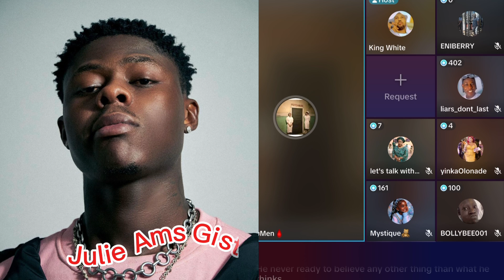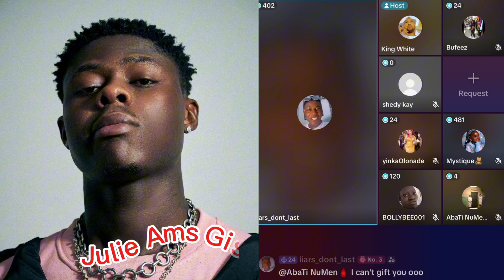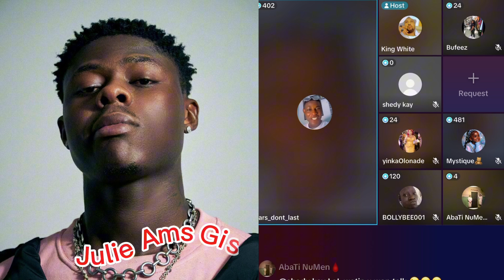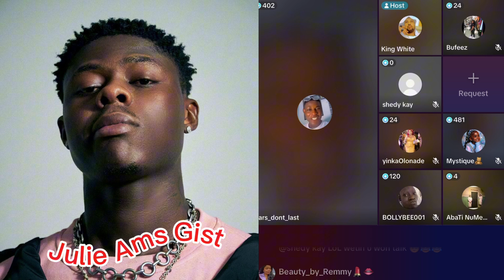Oba Elegushi And Sam Larry Dragged#goviralvideo#justice#sharepost